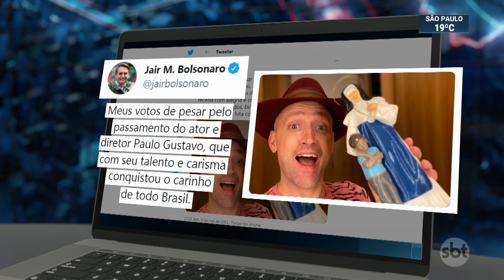Bolsonaro fala em assinar decreto para impedir fechamento de atividades | SBT Brasil (05/05/21)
O presidente Jair Bolsonaro afirmou que pode assinar um decreto para impedir o fechamento de atividades por estados e municípios.